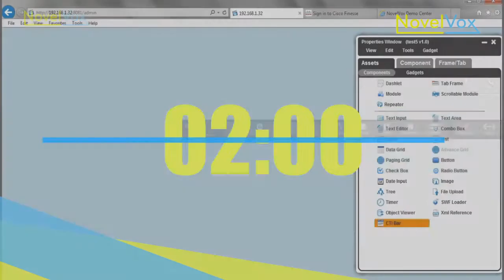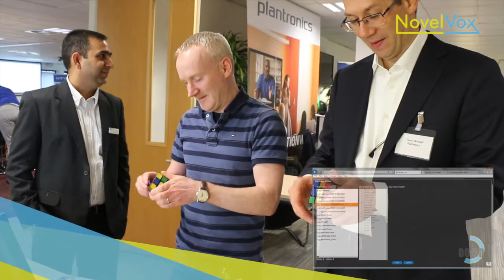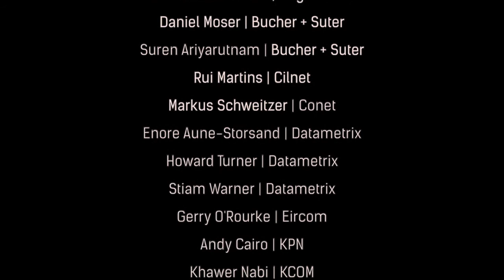NovelVox at Cisco Tech Summit for UCCX/UCCE Amsterdam 2015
NovelVox created 'Beat Amit' game which pitches players to play the Rubik's Cube to achieve the highest score in under 2 minutes.

2 minutes is all it takes for Amit to create a fully functional desktop application for UCCX or UCCE.